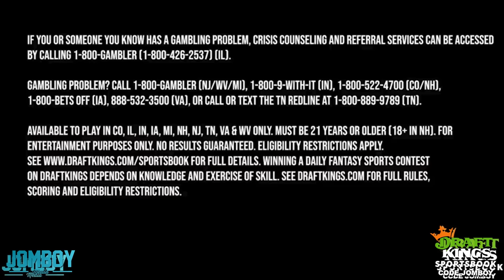Ump turns walk into strikeout and Boone gets ejected, a breakdown